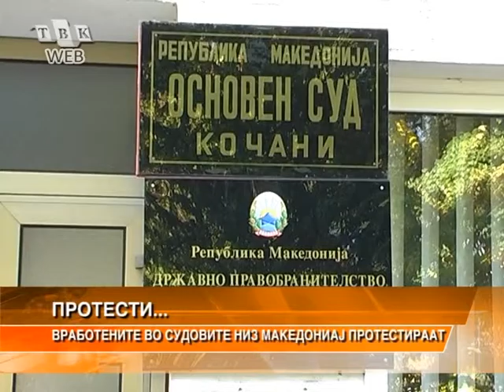Vrabotenite vo sudovite niz makedonija protestiraat